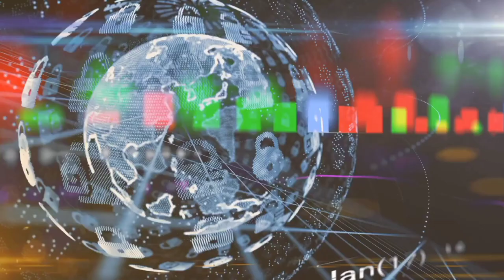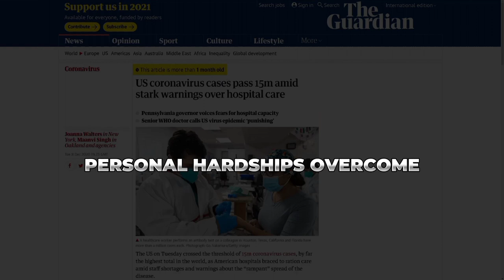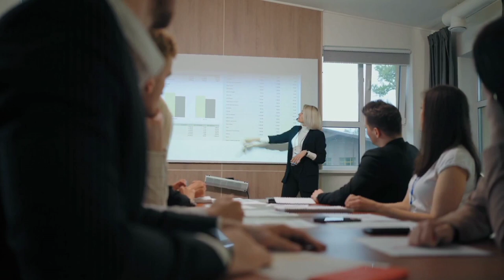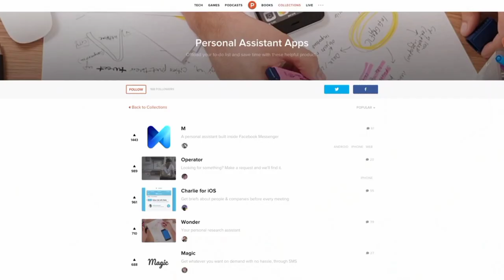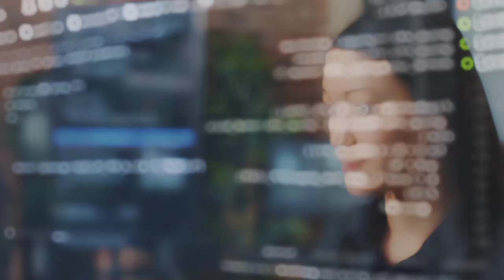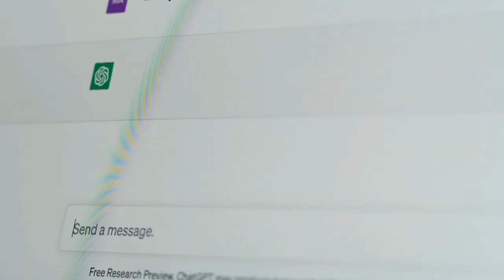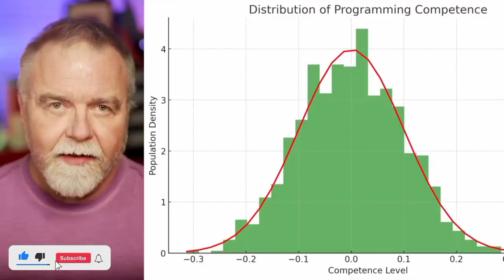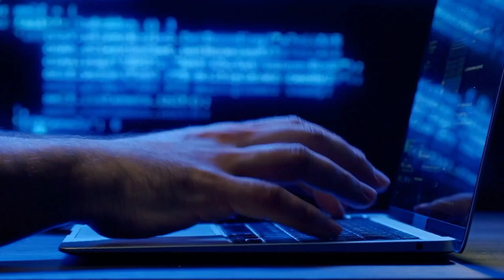Money-Making Gigs (Secret List) Guaranteed To Survive the A.I Boom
What if I told you that there is a bright future ahead for careers that are often considered “boring” or “routine”? Careers such as teaching, coaching, and creative professions have a distinct advantage that no algorithm can replicate. It is the very essence of our humanity that gives us a slight edge over A.I. When it comes to curiosity, humor, and connection, humans stay one step ahead…for now. Here are 5 online money-making gigs that are likely to survive the A.I. boom.